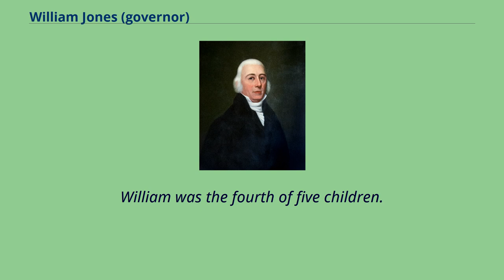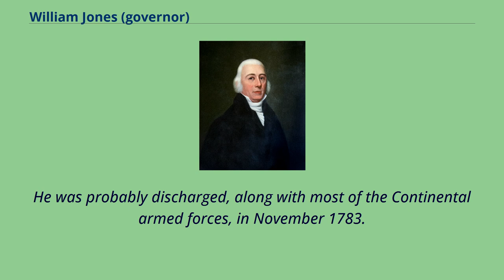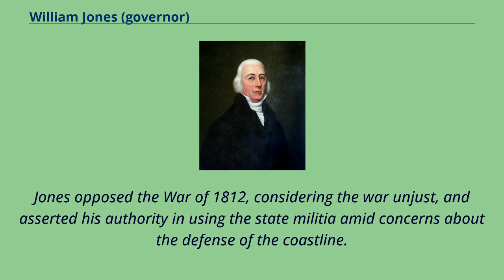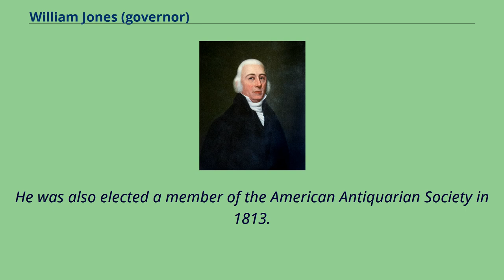William Jones (governor)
Politicians_from_Newport,_Rhode_Island
William Jones （October 8, 1753 – April 9, 1822） was the eighth Governor of Rhode Island from 1811 to 1817.
He was a Federalist.
Jones was born in Newport in the Colony of Rhode Island and Providence Plantations, into a family of Welsh origin.
His grandfather Thomas Jones （1691–1740） was born in Wales and settled in the Colony of Rhode Island and Providence Plantations.
His parents were William and Elizabeth （Pearce） Jones.
William was the fourth of five children.
In January 1776, at age 23, Jones was commissioned as Lieutenant in Babcock's/Lippitt's Regiment, which was raised in Rhode Island.
By September he was promoted to captain.
The regiment joined General George Washington's Main Army at Harlem Heights in October, just after the battle; then fought in the Battle of White Plains; the Battle of the Assunpink Creek and the Battle of Princeton.
In February 1777 he returned to Rhode Island.
On March 4, 1778, Jones was commissioned as captain of Marines on board the sloop USS Providence.
He is credited with originating the phrase "a few good men." On 20 March 1779 in Boston, Capt.
Jones advertised for "a few good men" to enlist in the Corps for naval duty.
The term seemed ideally suited for Marines, mainly because of the implication that "a few" good men would be enough.
This term has survived for over 200 years and has been synonymous with U.S. Marines ever since.
He was captured at the Siege of Charleston in May 1780, was later exchanged, and served until the end of the war.
He was probably discharged, along with most of the Continental armed forces, in November 1783.
By right of his ser...